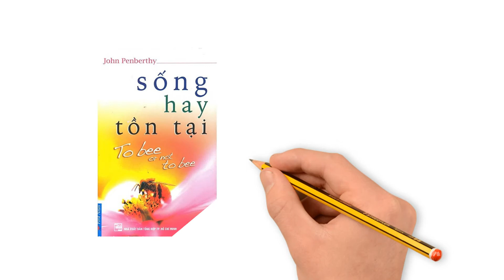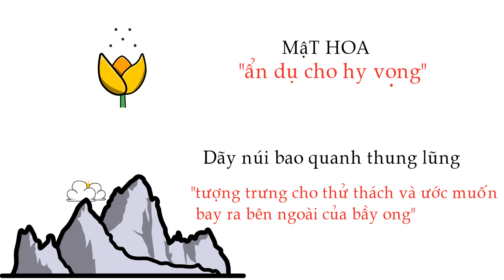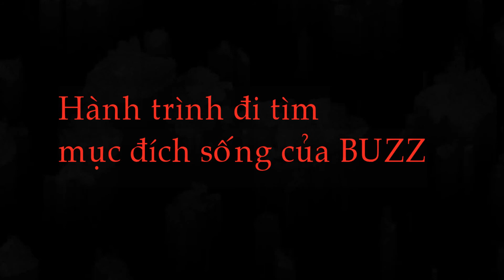ĐI TÌM HẠNH PHÚC | To bee or Not to bee